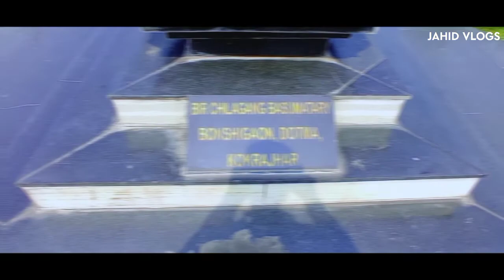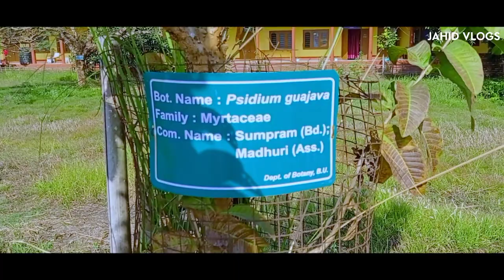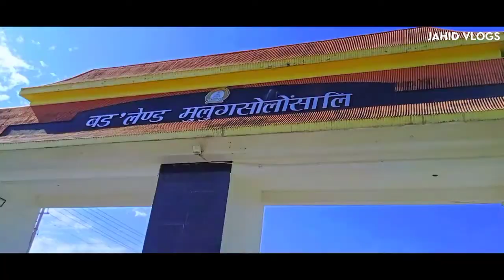Bodoland University || Bodoland University tour 🏫 Vlog || Bodoland University Vlog by - Jahid Vlogs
Bodoland Univercity || Bodoland Univercity tour 🏫 Vlog || Bodoland Univercity Vlog by - Jahid Vlogs

About this video : Yo guys is video main apko dekhiya hu ki aaj Hum Bodoland Univercity me jakar ak vlog baniya hai.  is vlog main apko Bodoland univercity ka tour kiya hai . so i hope ki hamara a video aapko pasand ayga . agar video pasand aye to like share aur Subscribe jarur kare.